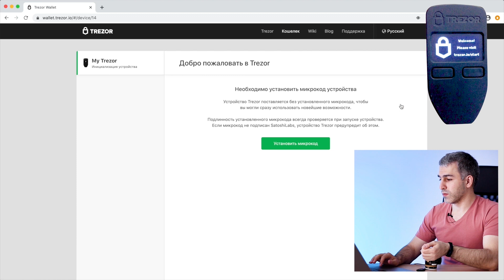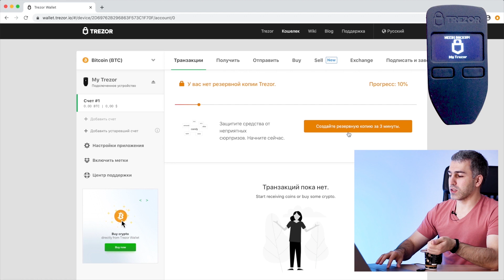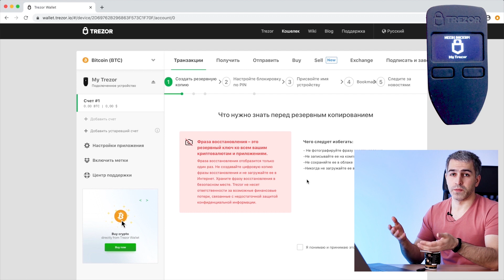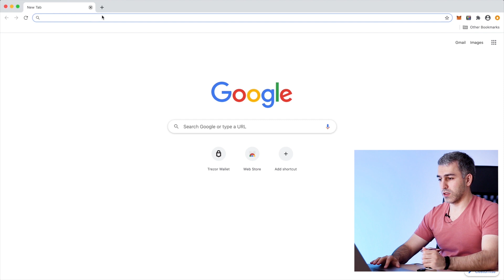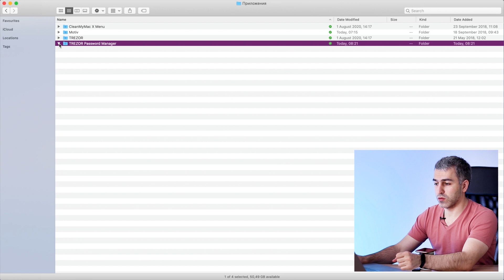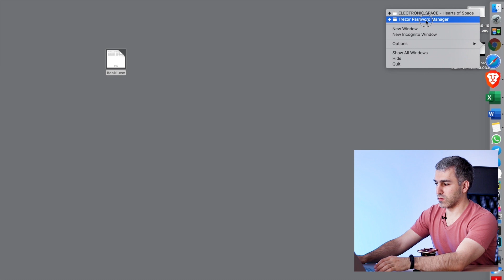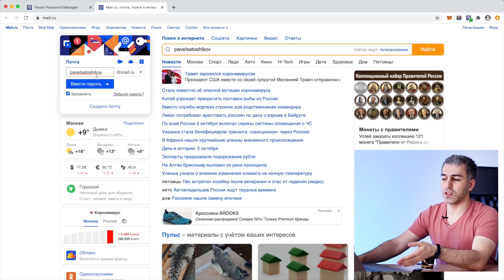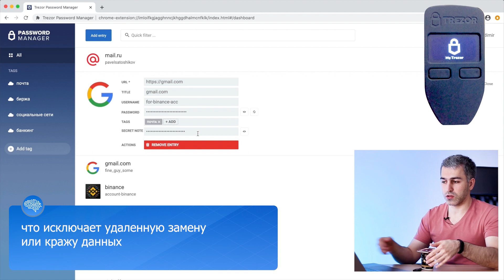Где хранить пароли? Аппаратный менеджер паролей Trezor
В этом видео мы расскажем о аппаратном менеджере для хранения паролей с помощью холодных кошельков TrezorT и TrezorOne. Интерфейс менеджера паролей представлен в виде расширения для Google Chrome - Trezor Password Manager. Доступ к паролям возможен только при наличии аппаратного кошелька, что исключает удаленные взломы.

Тайминг
00:00 Intro
00:46 Проблема паролей
01:56 Наш опыт
03:17 Сегментация паролей
04:04 Требования и поиск менеджера паролей
05:04 Trezor: особенности хранения паролей
06:25 Первичная настройка Trezor
09:39 Загрузка и интерфейс Trezor Password Manager
13:01 Авторизация в учетную запись
14:06 Подводим итоги